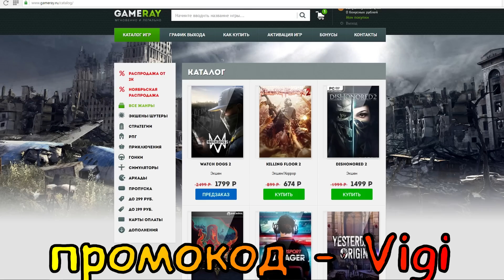ГАЙД для ARMS вара 7.1.5 PvP от Виги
Всем привет. Это мой новый гайд для вара WoW legion 7.1.5
В этом видео я расскажу изменение варов в 7.1.5 + и - в пвп новых и старых абилок.
надеюсь вам понравилось и я вам помог:)

Видео - 1 МИЛЛИОН С 1 УДАРА ЗА ВАРА НА БГ